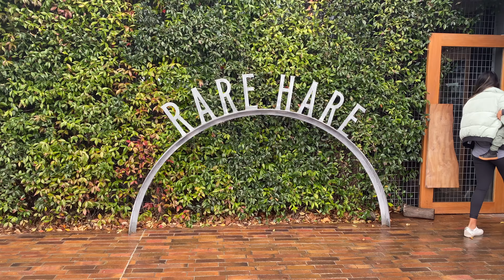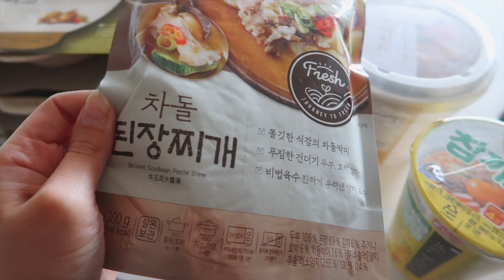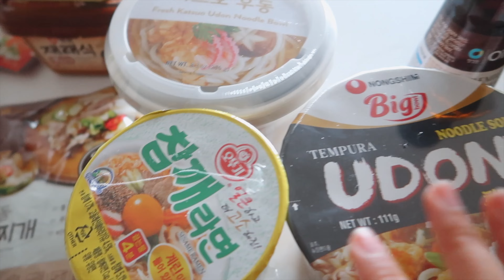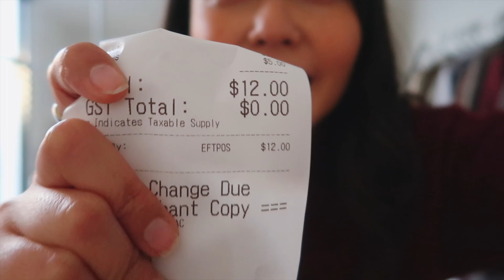Mornington Weekend Getaway | Melbourne Diaries - May Vlog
Truly saying goodbye to May as we're approaching the second half of the year! It's crazy how time is flying by. It was such a highlighting visiting Mornington Peninsula and having a relaxing weekend getaway. Hope you enjoy this vlog, thanks so. much for being here!